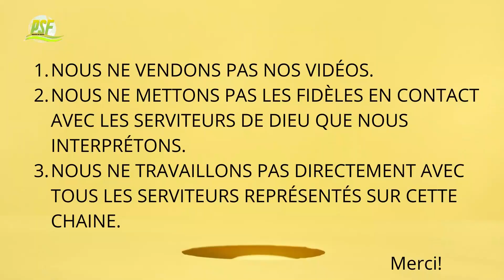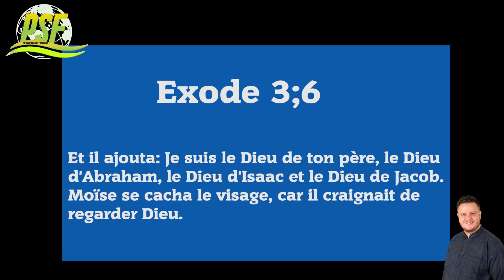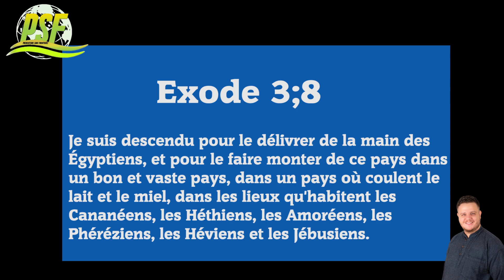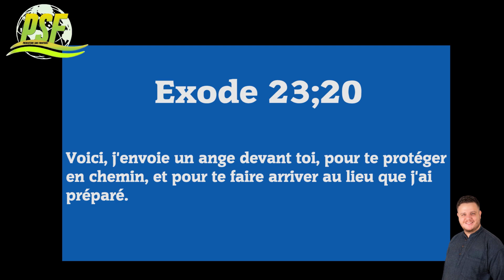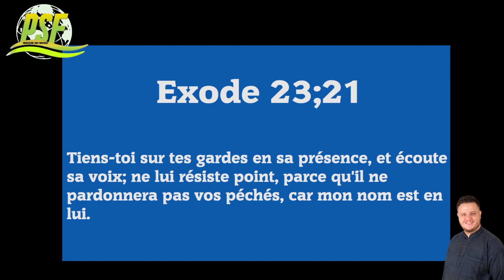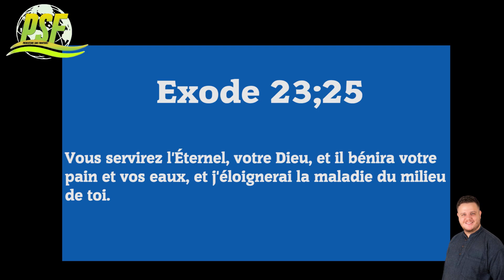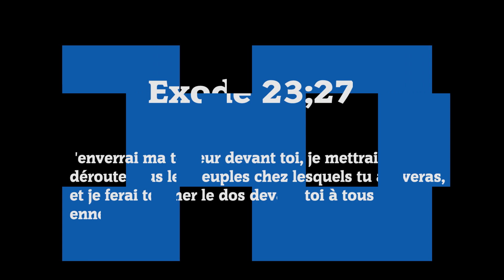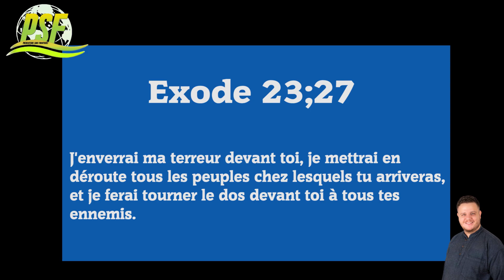IL EST TEMPS POUR TOI D'ENTRER À CANAAN - REV. SAMUELE RUBEN D'ANGELO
Pour écouter d'autres prédications enrichissantes du Rev. Samuele Ruben D`Angelo en FRANCAIS, bien vouloir visiter la playliste suivante.